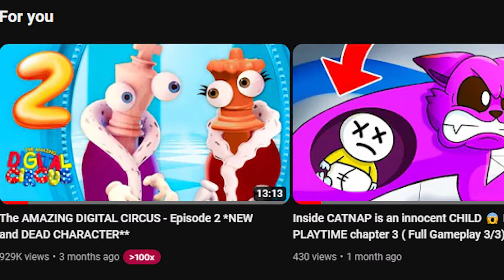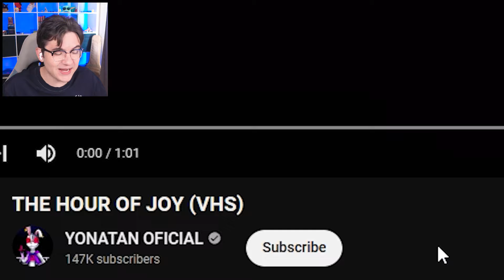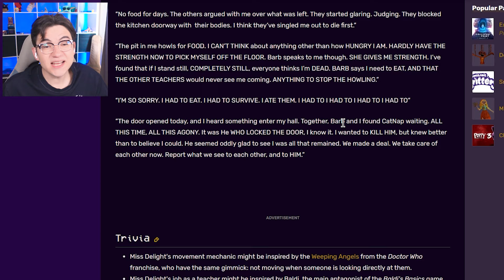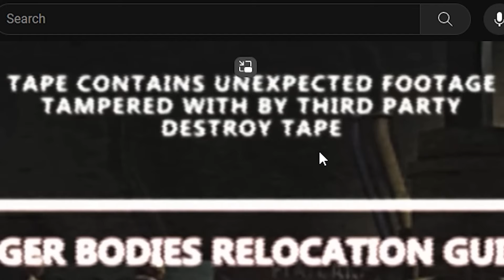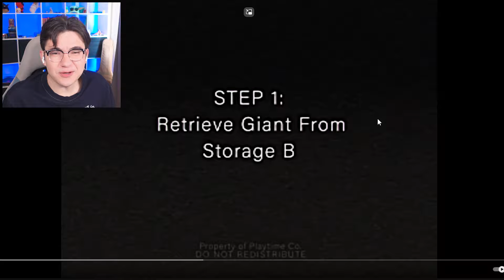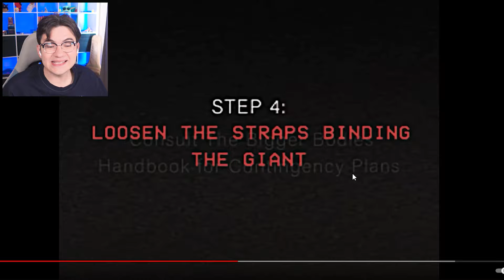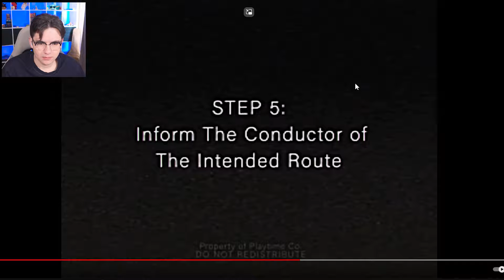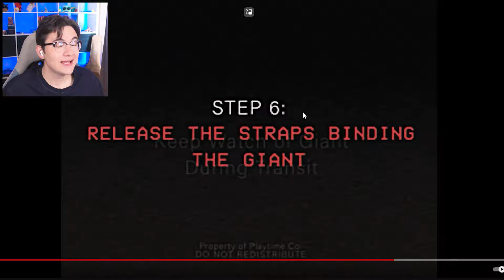YOU ARE NOT SUPPOSED TO SEE THIS TAPE - Poppy playtime chapter 4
Poppy playtime chapter 4 trailer gameplay
Playtime Chapter 4 Mr.Delight
Smiling Critters Cartoon - Poppy Playtime Chapter 3
ALL Bosses Deaths Comparison - Poppy Playtime
The Hour of Joy Locations in Poppy Playtime Chapter 1, 2, 3